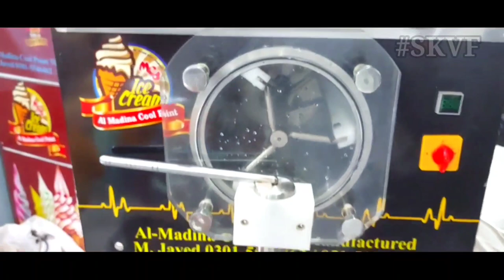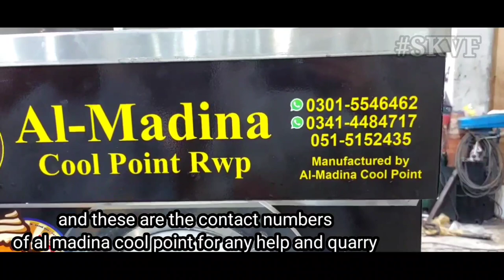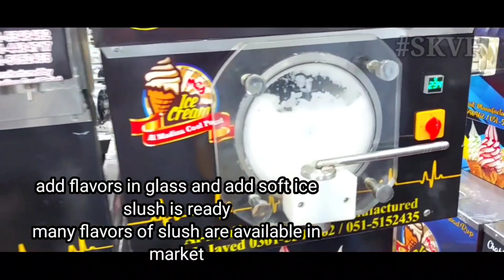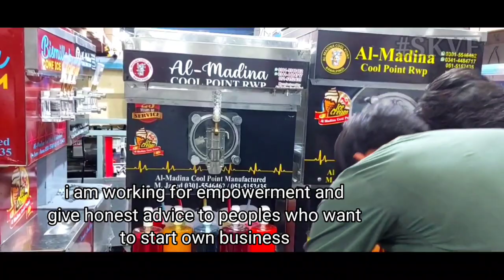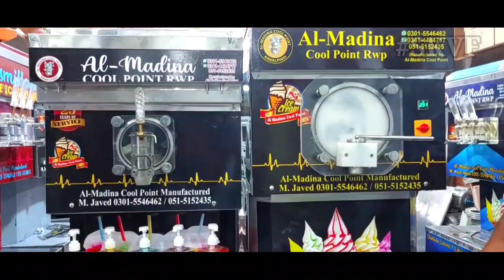hard Ice cream machine|coffee machine |slush machine multi function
hard ice-cream machine in Pakistan
cold coffee machine
slush making machine
low cost business idea in Pakistan
top quality ice cream recipe
coffee recipe
slush recipe
English subtitles added
multi function machine practical video
cone ice cream machine price 2022

ice-cream making materials price

slush machine price in Lahore

my 2nd channel sk business talks